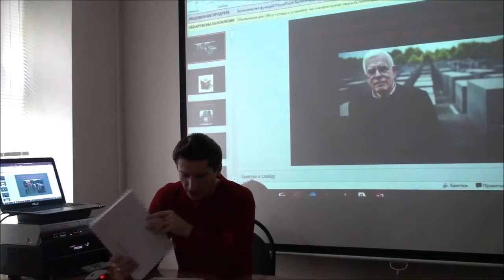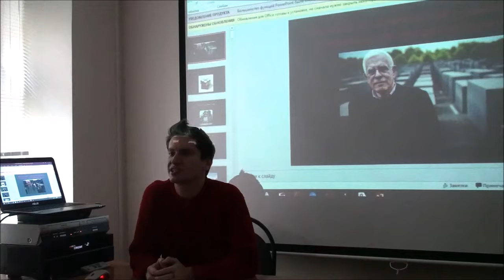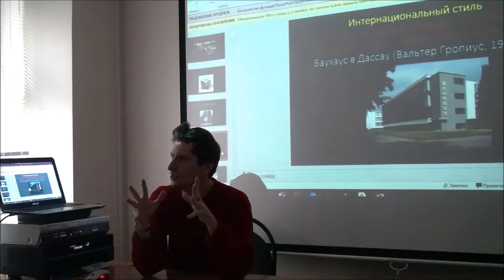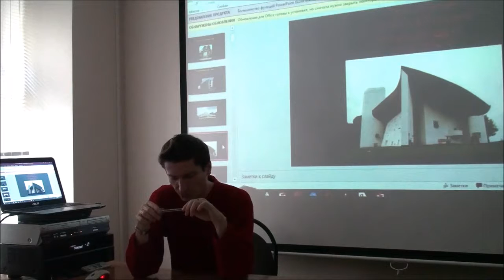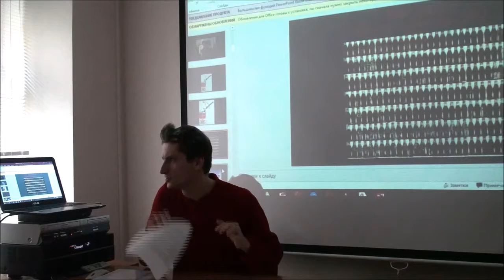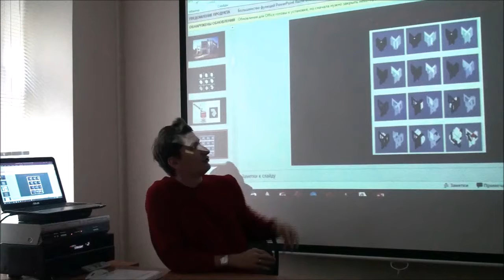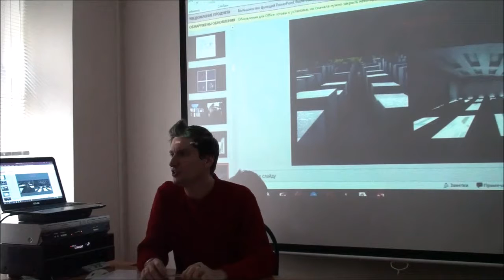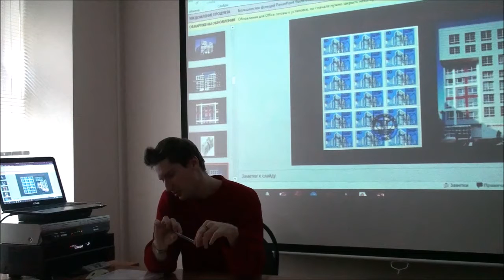Г. Зайцев "Современная эстетика" №3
Г. Зайцев "Современная эстетика" (на примере искусства архитектуры) лекция 3 «П.Айзенман - проект "деконструктивизм"» часть первая